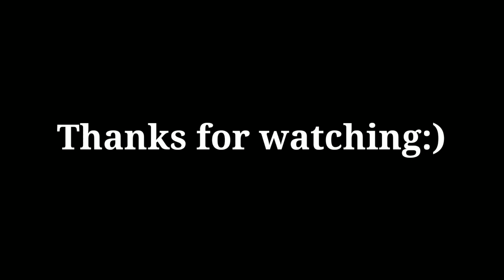JAMU TEMULAWAK_SYOIFA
7 Manfaat temulawak untuk kesehatan:
1. Antioksidan Temulawak mengandung senyawa kurkuminoid yang juga bisa ditemukan pada kunyit. Senyawal ini berfungsi sebagai zat aktif anti peradangan dan merupakan obat antioksidan buat penangkal berbagai penyakit. Dengan mengonsumsi temulawak, membantu tubuh untuk melawan berbagai penyakit yang disebabkan oleh radikal bebas.
2. Anti-peradangan Manfaat temulawak kedua yakni sebagai obat anti peradagangan. Tanpa peradagangan, patogen seperti bakteri dapat dengan mudah masuk ke tubuh dan menciptakan penyakit, Para peneliti bidang kesehatan percaya, peradagangan dalam tubuh jadi salah satu penyebab beberapa penyakit seperti kanker, alzheimer, dan jantung.
3. Meningkatkan kemampuan fungsi otak Khasiat temulawak rupanya juga berkaitan dengan fungsi otak. Senyawa kurkumin pada temulawak bisa memicu peningkatan kadar BDNF. BDNF adalah hormon yang membantu memperbaiki dan memperbanyak neuron dalam otak manusia. Neuoron mampu membentuk koneksi baru di area-area tertentu, sehingga manfaat temulawak bisa membantu mencegah penyakit alzheimer.
4. Mencegah serangan jantung Manfaat temulawak untuk kesehatan yaknu menurunkan risiko terkena penyakit jantung, penyakit yang jadi penyebab nomor satu kematian terbanyak di dunia. Kurkumin memicu peningkatan fungsi endotelium atau lapisan pembuluh darah. Kerusakan endotelium membuat peredaran darah tidak lancar dan pembekuan darah. 5. Cegah kanker Kanker adalah penyakit yang mengerikan, ditandai dengan pertumbuhan sel yang tidak terkendali. Khasiat temulawak dipercaya bisa menekan pertumbuhan sel jahat tersebut. Senyawa kurkumin secara klinik terbukti bisa mengurangi angiogenesis, sebuah gejala pertumbuhan pembuluh darah baru pada tumor dan metastasis (penyebab kanker).
6. Pengobatan arthritis Peradangan sendi ini dapat menyerang beberapa sendi. Dua jenis arthritis yang paling umum ditemui adalah osteoarthritis (OA) dan rheumatoid arthritis (RA). Mengingat bahwa kurkumin adalah senyawa anti-inflamasi yang kuat, masuk akal jika manfaat temulawak, dapat membantu mengatasi radang sendi. Banyak penelitian lain telah melihat efek kurkumin pada radang sendi dan mencatat perbaikan dalam berbagai gejala.
7. Obat stres Dalam sebuah penelitian, orang yang mengonsumsi temulawak rupanya efektif terhindari dari depresi. Manfaat temulawak atau kurkumin sama efektifnya dengan antidepresan. Depresi juga terkait dengan penurunan tingkat faktor neurotropik yang diturunkan dari otak (BDNF) dan penyusutan hipokampus, area otak yang berperan dalam pembelajaran dan memori. Ada juga beberapa bukti bahwa manfaat temulawak untuk kesehatan atau jamu temulawak dapat meningkatkan neurotransmiter otak serotonin dan dopamin.